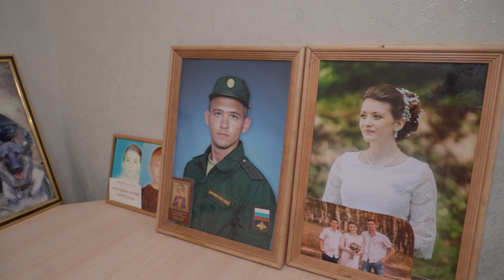В регионе продолжают решать «жилищный вопрос» тех, кто из-за обстрелов ВСУ покинул свои дома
Напомним, федеральная поддержка в этом направлении – 9, 4 миллиарда рублей. В числе тех, кто уже переехал и обживает новые квадратные метры – семья Зассеевых. В родном волоконовском хуторе Старый – режим ЧС. Теперь они обосновались в просторном уютном доме в Белгородском районе

Богдан Арисланов побывал в гостях у большой семьи